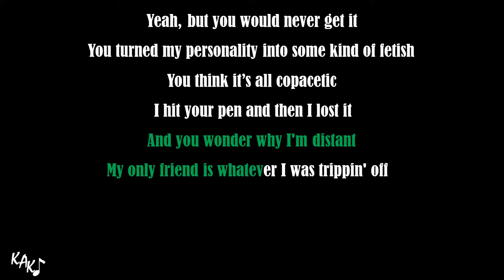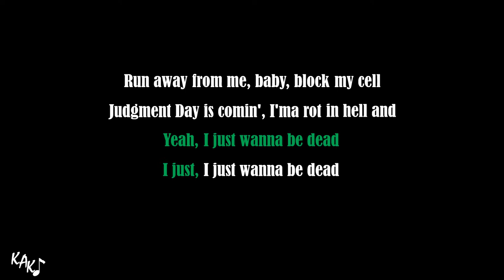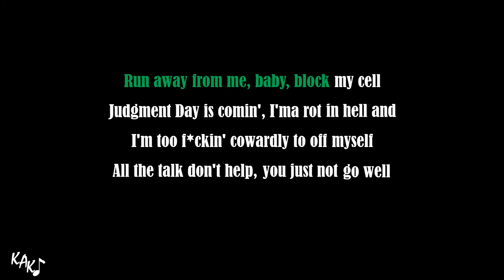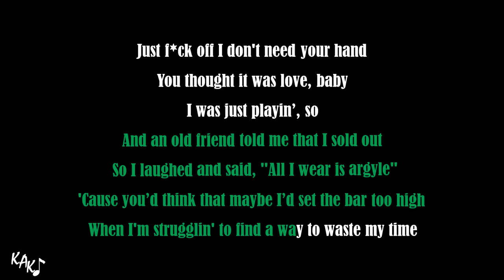argyle Karaoke - brakence Instrumental Lower Higher Female Original Key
Buy me some coffee, and then give your comment to this video, and I'll put a link to your Youtube Channel, Instagram, Facebook, TikTok, Soundcloud, website, your name, or anything, just pick one and let me know.

Join my PATREON, only US $ 2 per month (+tax for some countries), and you'll get instant access to ALL 12 alternate key options, higher, lower, male, female keys of ALL instrumentals on the KAK channel with HQ downloadable audio. All of those key options are transposed manually one by one per instrument, drums and percussions are not transposed, so the quality is always maintained.

argyle Karaoke brakence Instrumental Lower Higher Female Original Key Cover